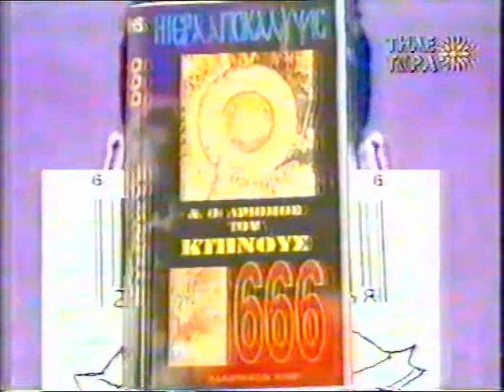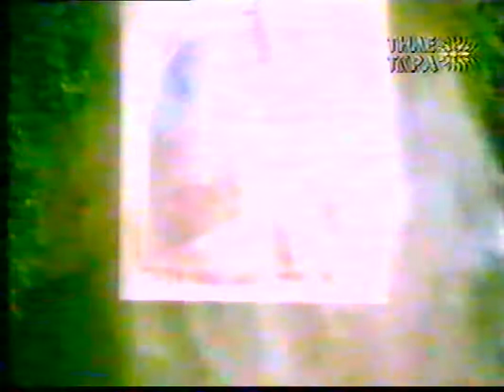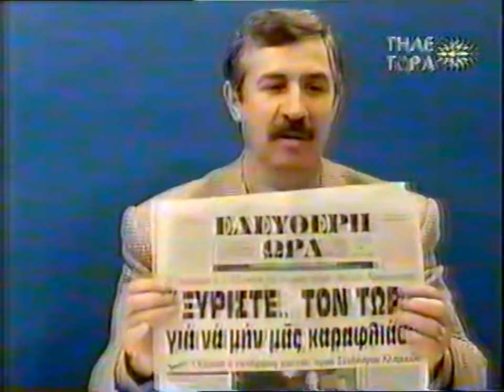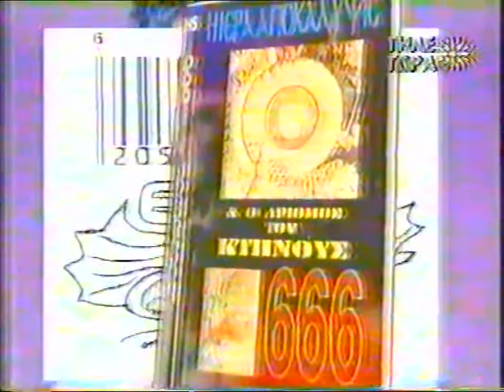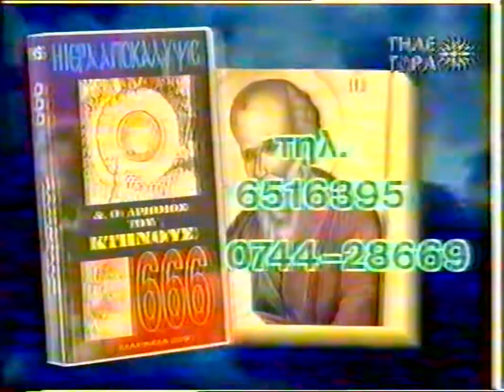Ν.ΣΩΤΗΡΟΠΟΥΛΟΣ 17-1-98'ΜΕΓΑΣ ΑΝΤΩΝΙΟΣ,ΑΝΤΙΧΡΙΣΤΟΣ'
ΝΙΚΟΛΑΟΣ ΣΩΤΗΡΟΠΟΥΛΟΣ - ΘΕΟΔΩΡΟΣ ΖΙΩΓΑΣ ΕΚΠΟΜΠΗ 'ΟΡΘΟΔΟΞΙΑ' 17-1-98 'ΜΕΓΑΣ ΑΝΤΩΝΙΟΣ, ΠΕΡΙ ΣΥΝΕΝΤΕΥΞΕΩΣ ΤΟΥ Μ.ΖΑΚΥΝΘΟΥ ΧΡΙΣΟΣΤΟΜΟΥ ΣΤΟ ΠΟΡΝΟΠΕΡΙΟΔΙΚΟ ,ΠΕΡΙ ΑΝΤΙΧΡΙΣΤΟΥ